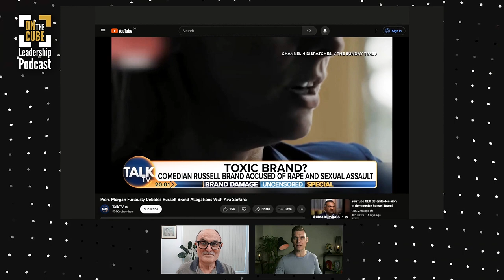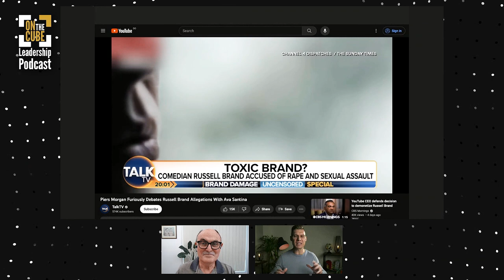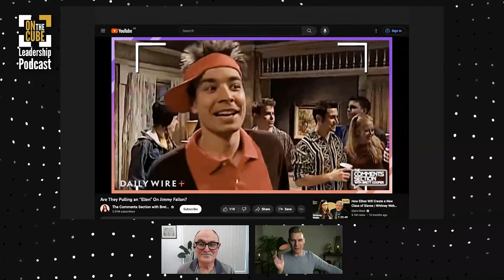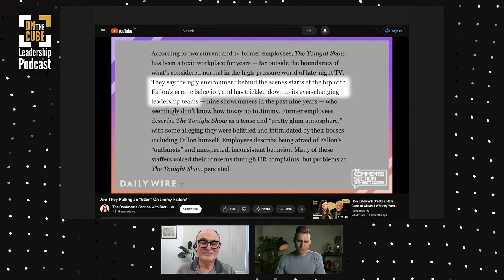Leaders Respond to Accusations| On the CUBE Leadership Podcast 042|Craig O'Sullivan & Dr Rod St Hill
Join Craig O'Sullivan and Dr Rod St Hill in a captivating episode of the 'On the CUBE Leadership Podcast Episode 042.' In this enlightening discussion, they explore a wide range of thought-provoking topics. They talked about Russell Brand's insights on 'Trial by Media', which shed light on the intense scrutiny public figures face and its profound impact on society. Christian Horner's exceptional leadership in Formula One and Jimmy Fallon's reflections on career challenges provide valuable insights into the dynamics of media influence and high-pressure careers.

The discussion on exorcism offers a unique perspective on spiritual practices, while the exploration of biblical leadership principles from Luke 4:31-37 provides timeless wisdom for modern leadership challenges.

Chapters

00:00 Introduction
04:17 Russell Brand Trial by Media
28:51 Red Bull F1
44:59 Jimmy Fallon Responds to Toxic Claims
59:52 Exorcism & Responding to Accusations from the Devil
1:16:01 Leadership Lessons from Luke 4:31-37

How to Drive Out Evil Spirits | Leadership Lessons from Luke 4:31-37